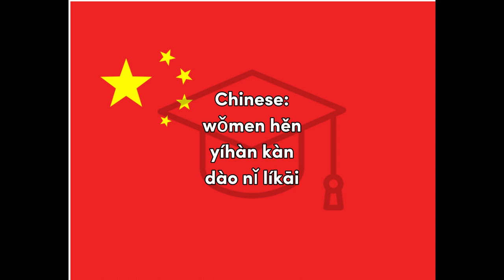Nánguò - Chinese Sad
Word for Today translation for fun and easy learning and education, Chinese, Sad